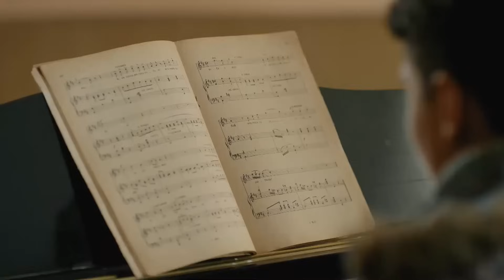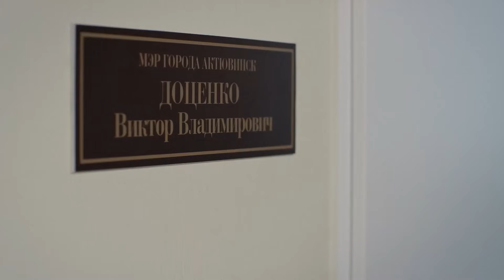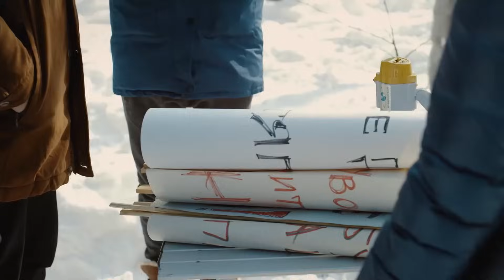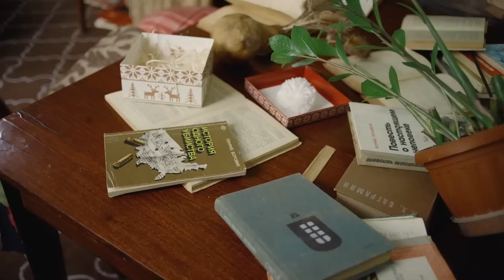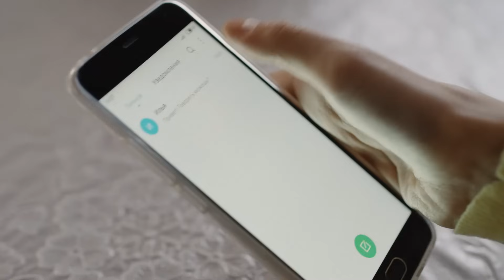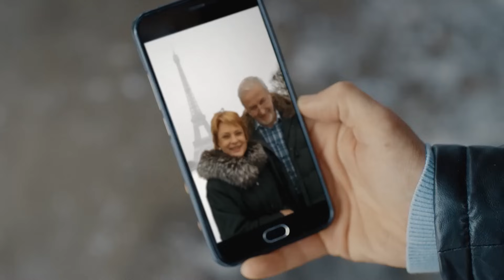Выйти из круга неудач навстречу счастью. Детективы 2023 – Новое кино – Сериалы 2023 | Замкнутый круг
Елена Ветер принимает решение отстаивать права на существование городской музыкальной школы, директором которой она является. Об этом рассказывает новое кино Замкнутый круг. Здание школы мешает строительству торгового центра, которым руководит Тамара, жена мэра города и бывшего мужа Елены. Тамара готова использовать любые методы, чтобы реализовать свои цели.

В сериале 2023 Замкнутый круг в город возвращается Дмитрий, первая любовь Елены. Он назначен новым директором на завод, где нужно провести проверку и модернизацию. Дмитрий сталкивается с рядом неприятностей и противостоянием заводчан. Кто за этим стоит?

Елена в борьбе за школу сталкивается с коррупцией, шантажом и угрозами. Ей придется пережить закрытие школы и пожар, арест любимого человека, предательство и похищение детей. Она окажется на грани жизни и смерти, но все же сможет отстоять свои права и стать счастливой. Все это вы сможете посмотреть в детективе 2023 Замкнутый круг.